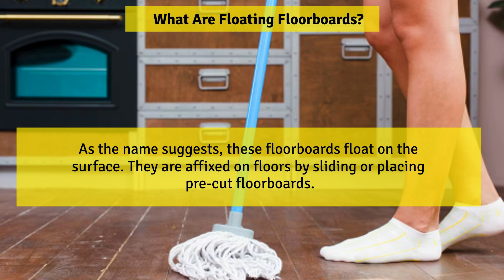How To Clean Floating Floorboards? | Bond Cleaning In Canberra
Floating floorboards are the perfect solution when you want new flooring without hassle or excessive renovation. It is a type of installation done with floorboards made with different materials. If it’s your first time in a home with floating floorboards, you must know what they are and how to clean them effectively. At the end of a tenancy, you can hire professional cleaners for bond cleaning in Canberra who will sanitise the rental premises adequately. However, use this complete floating floorboard cleaning guide to maintain routine sanitation of these floors.